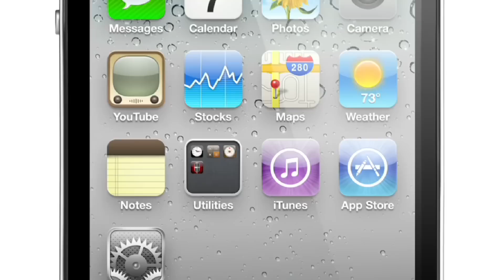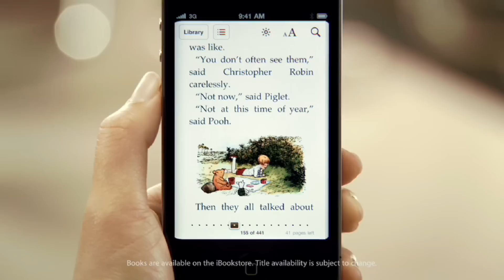Banned iPhone 4 Promo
apple iPhone 4 promo spoof written and directed by John Elerick.